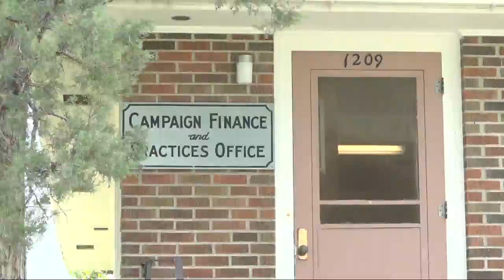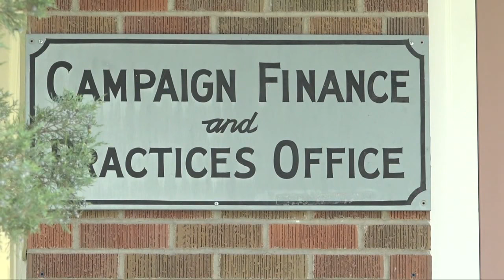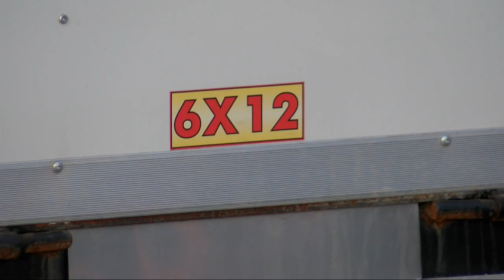Q2 5:30 p.m. News with Jay Kohn Top Stories 12/11/2017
Watch the first segment of our 5:30 p.m. new live on YouTube!